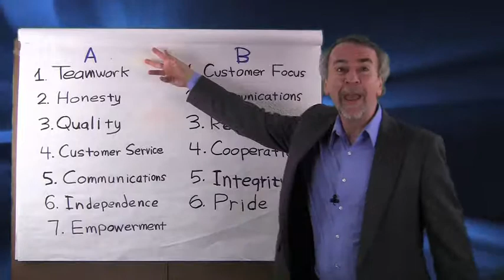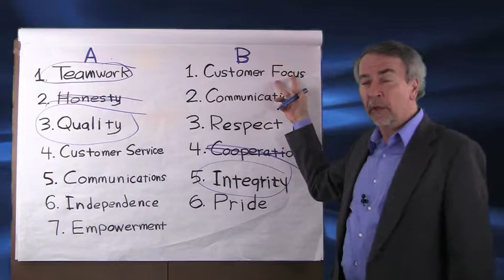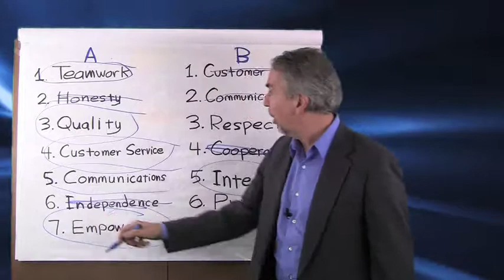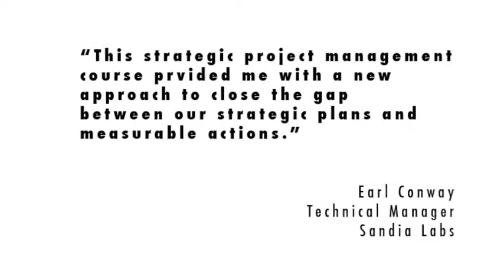Refresh Your Core Values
Terry Schmidt is a published author, educator and recognized leader in the field of Strategic Project Management. In this video, he shares his insights in an effort to help organizations and individuals evaluate core values, and insure that they are achieving the best possible results.

The third in a three part series relating to core values, this video is for anyone looking to sharpen their strategic skill set and differentiate themselves from the competition. Many of Terry's informative videos are available for viewing, make sure to watch them all!